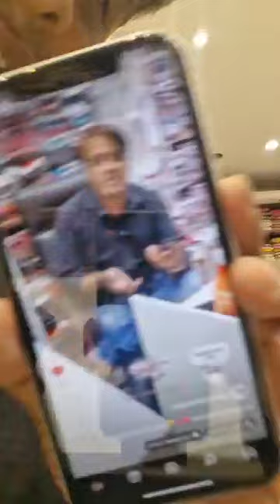Short Tunics sale. Stock Clearance. Book at 89500-90199. COD available.